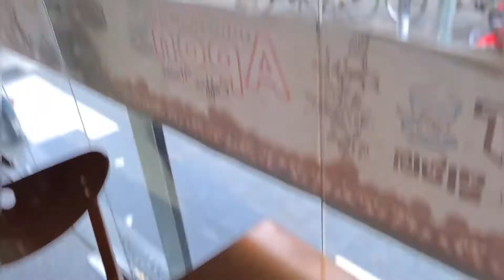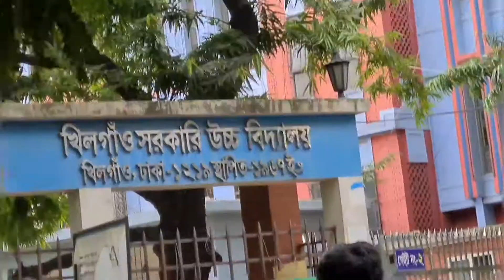Hello Dhaka Khilgaon 1219 🤍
ঢাকাতে আমি আর নিশাত 🙂